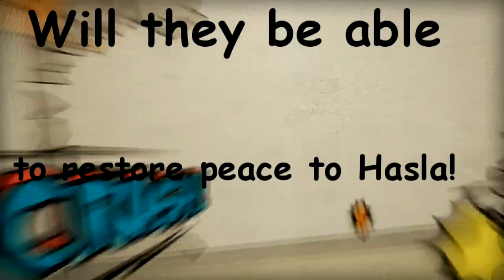Crusader Quest - VS Lord of Souls SOLTAR